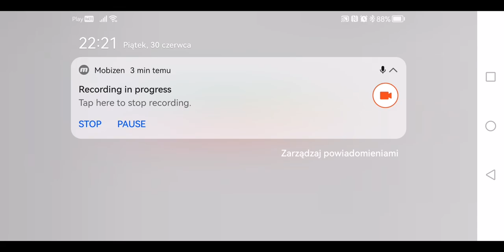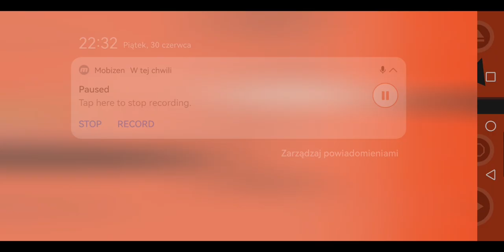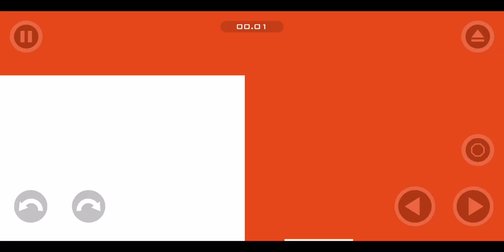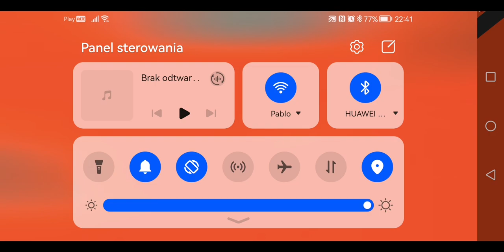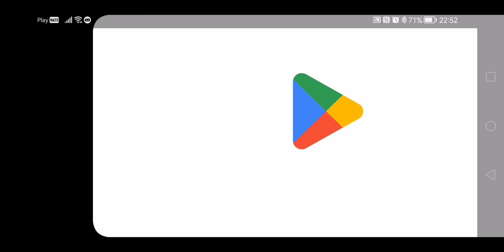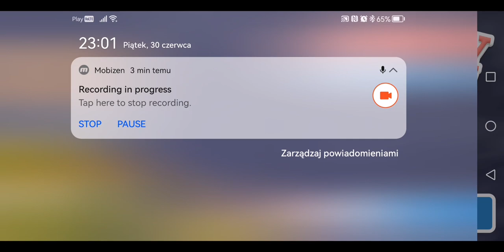STARCIE Z "MROCZNYM OKIEM" I KOLEJNE GRYWALNE POSTACIE! - Happy Wheels #12